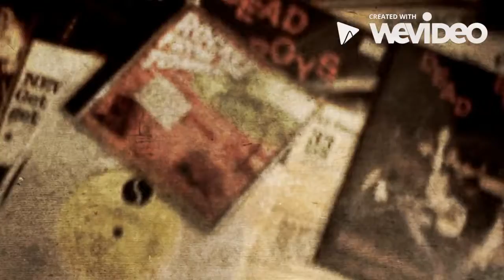BUSCA EN LA BASURA!!,Especial CHEETAH CHROME / DEAD BOYS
Video promocional del programa de radio dedicado a CHEETAH CHROME,Guitarra de la mítica banda DEAD BOYS,,para el especial emitido el 09/12/2015.
Más info del programa de radio en:
BUSCA EN LA BASURA!!